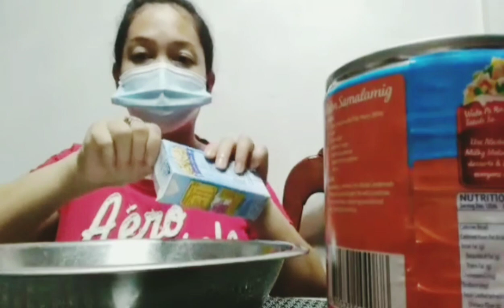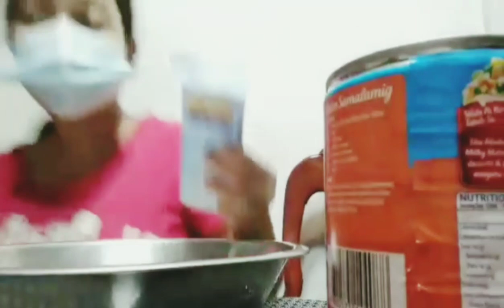milo ice cream (firsttime) | cianhara park